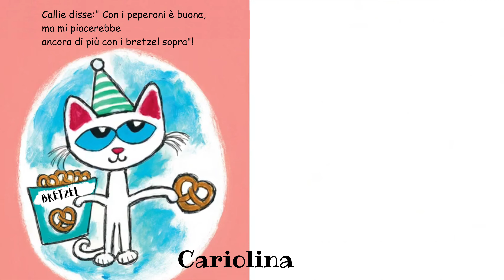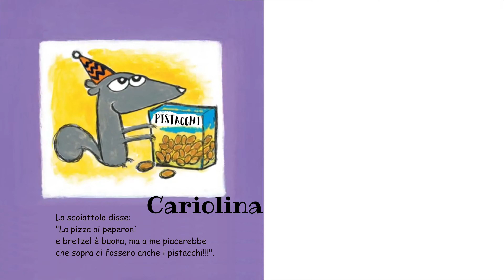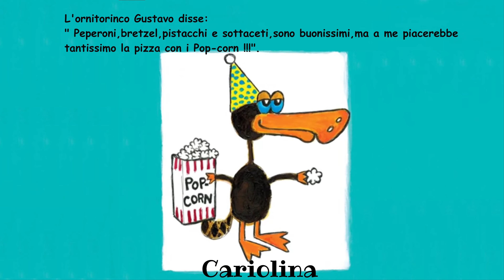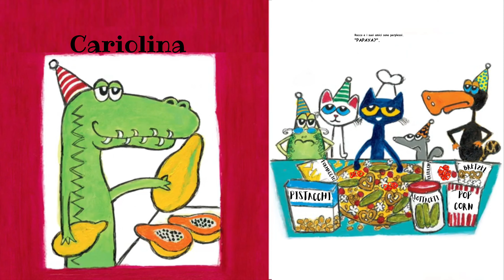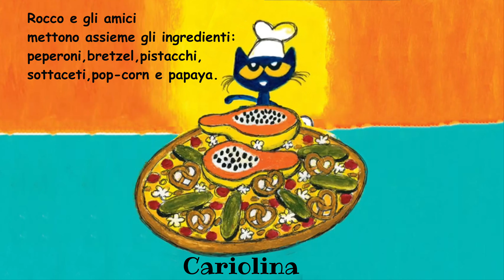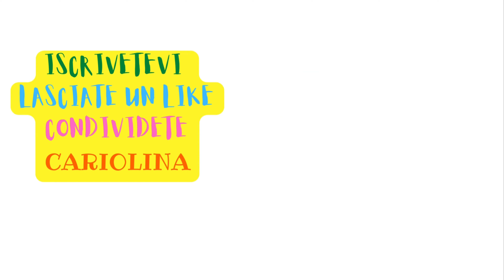Rocco il gatto e la sua super pizza party Pete the cat di Kimberly e James Dean libro animato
Letture Cariolina by letture Cariolina letture ad alta voce libri letti ad alta voce con animazione.
Dalla fantastica serie bestseller Pete the Cat di Kimberly e James Dean è una super pizza party  da non perdere!
È una festa, una festa, una pizza party perfetta!
Questo è ciò che pensa Rocco mentre riempie l'impasto con il suo condimento preferito: i peperoni. Ma poi i suoi amici si avvicinano e aggiungono i loro condimenti  preferiti alla pizza. La super pizza di Rocco sarà rovinata? C'è solo un modo per scoprirlo!
In questo libro illustrato ,Rocco  e i suoi amici  imparano che il miglior tipo di pizza è quella che condividi con i tuoi amici.